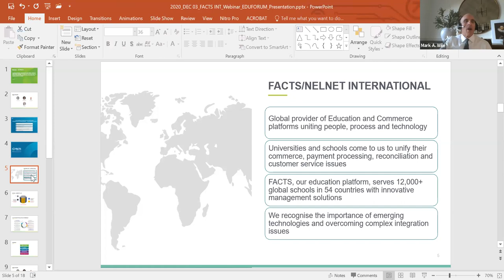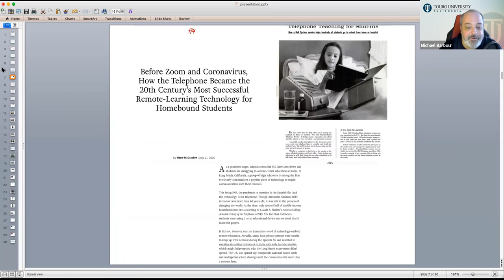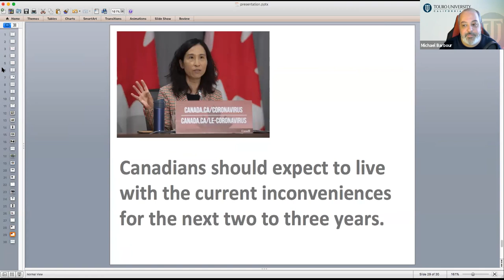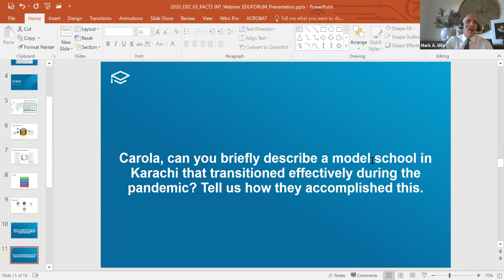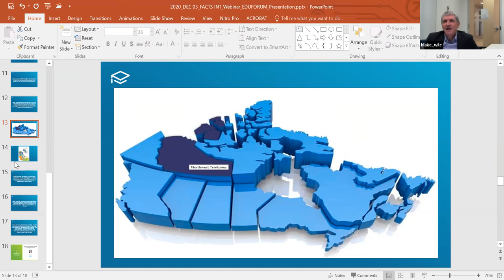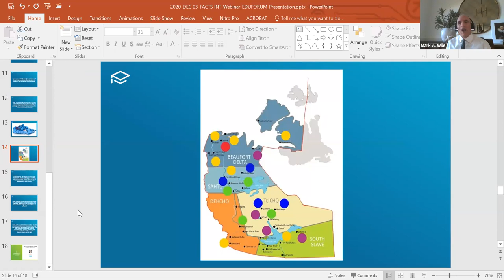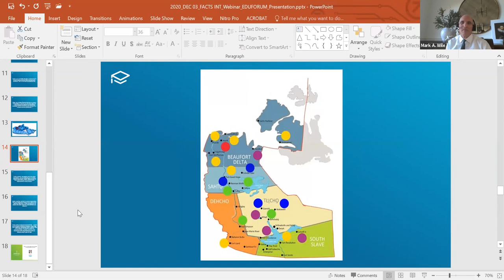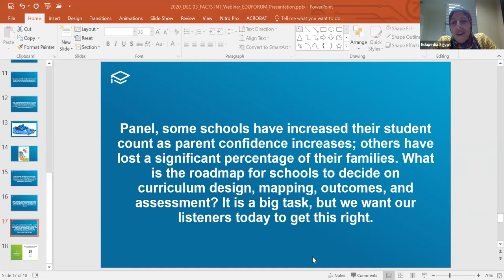EduForum 2020 - Panel: Adapting Student Learning/Delivery From a Distance Amid Global Change (3 Dec)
Panel: Adapting Student Learning/Delivery From a Distance Amid Global Change
8:45 AM - 9:45 AM
119 Attending

Speakers:
Blake Wile
Northwest Territories Ministry of Education

Michael Barbour
Touro University California

Carola Cortina
School Management Consultant (FACTS)

Mark Wile
Executive Vice President - FACTS International

Attendees will:
- learn 2-3 instructional habits which lay the foundation for all distance learning
- understand the critical nature of an LMS inclusion; why it is core to approaches to distance learning
- consider community impacts of shift to remote learning; how to protect and revise mission to account for "new normal"
- audit critical infrastructure to mobilize instructional and reporting shifts
- collect sources for curriculum design, mapping, outcomes and assessment rubrics to facilitate student-directed learning realities